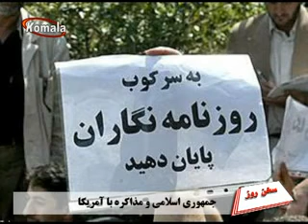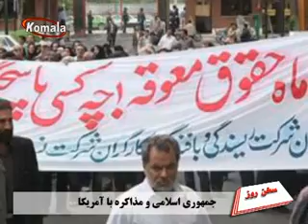TV-komala سخن روز فارسی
جمهوری اسلامی و مذاکره با آمریکا